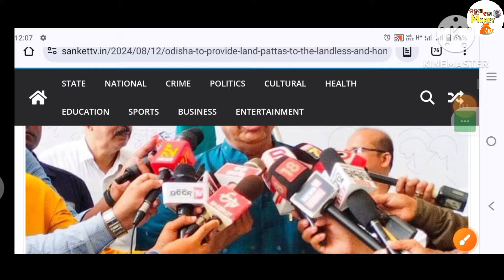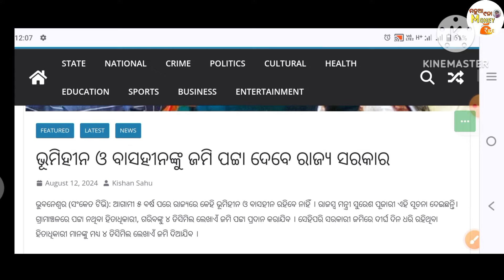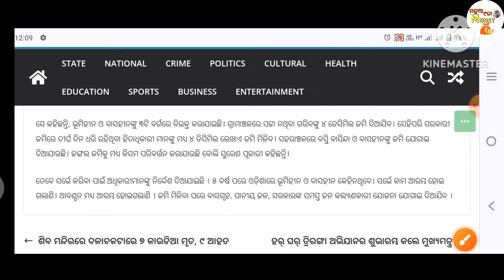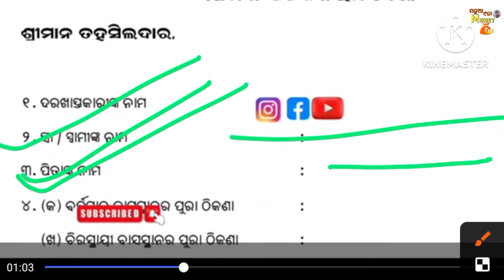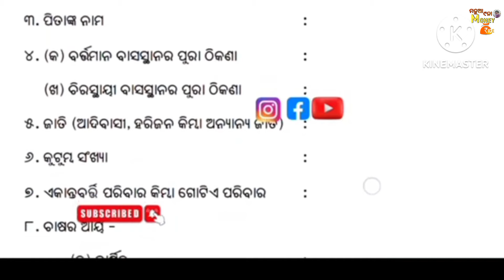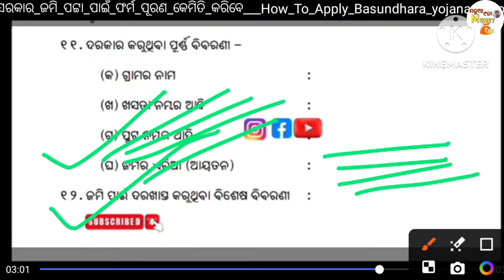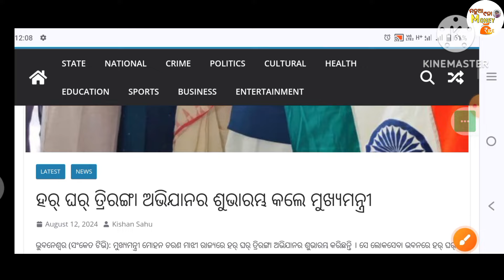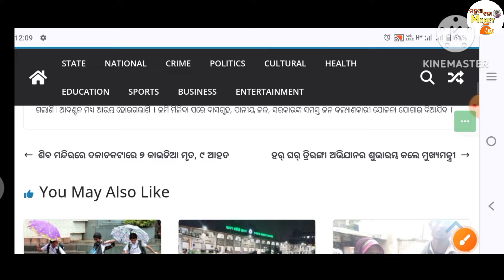📢ଭୂମୀହୀନ ଲୋକଙ୍କୁ ୪ଡିସିମିଲ ଜମି ପ୍ରଦାନ କରୁଛନ୍ତି ସରକାର୍!//basundhara yojana odisha 2024//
📢ଭୂମୀହୀନ ଲୋକଙ୍କୁ ୪ଡିସିମିଲ ଜମି ପ୍ରଦାନ କରୁଛନ୍ତି ସରକାର୍!//basundhara yojana odisha 2024//manua nana money ride 💰//